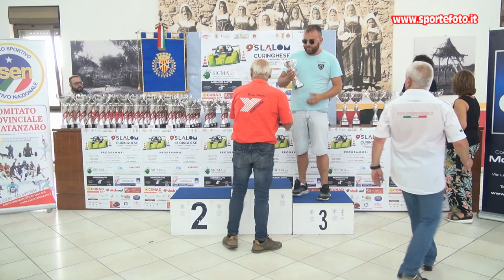Emmanuele Sturino - 9` Slalom Curinghese (CZ) 01-09-24